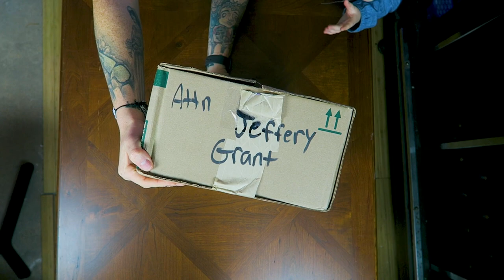Dewbu Heated Jacket | Unboxing and First Impressions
Heated jackets... I never had one until recently, now I've got a few in the works.  So in todays unboxing and first impressions video we take a look at the Dewbu Heated Jacket.

I get requests for certain bags all the time.  I purchase 60-70% of these packs with my own money.  If you want see more content please consider donating.  100% of funds will go towards packs to review.

Below are some Spring/Summer Fits I like.  Please consider using them.  If there is anything specific you would like to see, let me know.  Or any specific links you may want,  I will do my best to get them for you.

Spring Fits:
Franklin and Poe (Philly Shop... Support PA!)

Caswell Boot Co.